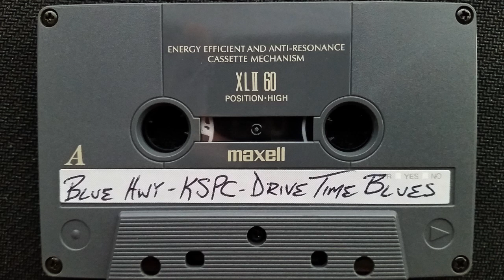Blue Hwy - "Cut You Loose" (cover) Live on KSPC 1995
Blue Hwy is a Southern California band formed in 1993. This audio is from an appearance on the "Drive Time Blues" show with "Left Coast" Carl that aired on KSPC 88.7 in Claremont, CA. "Cut You Loose" aka "Cut You A-Loose was written by Mel London. Members of Blue Hwy at the time included John Harrelson - guitar & vocals, Rob Donofrio - bass & vocals, "King" Roger Ehrnman - tenor sax, Rick Campos - drums.